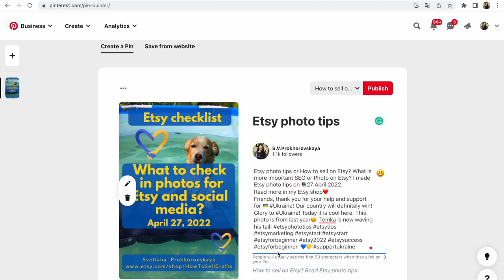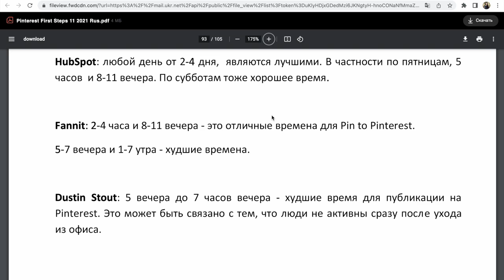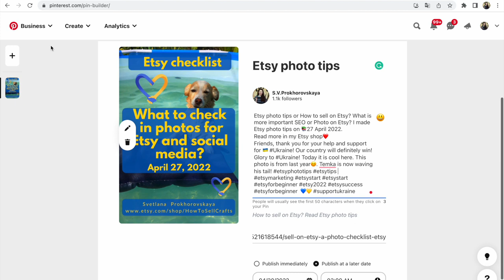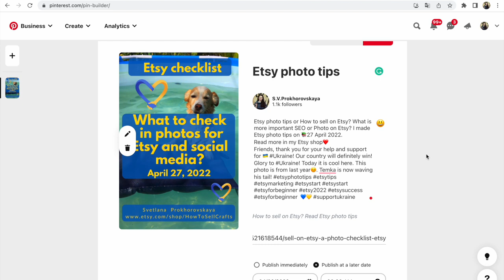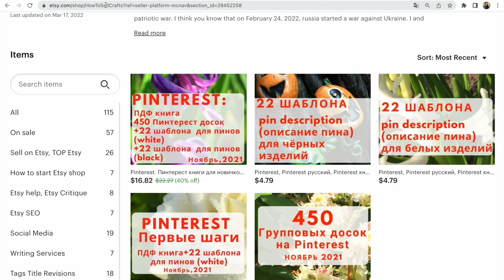Pinterest. Який найкращий час для розміщення пінів на Пінтерест?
Pinterest. Коли на протязі дня виставляти піни на Пінтерест? В якій частині дня піни отримують найбільше переглядів? Перегляньте статистику від американських компаній.

Друзі, якщо вас цікавить Pinterest та як працювати з ним,
перегляньте мої набори книга про Пінтерест + файли допоміжні шаблони для роботи:

Слава Україні!
З повагою,
Прохоровская Светлана